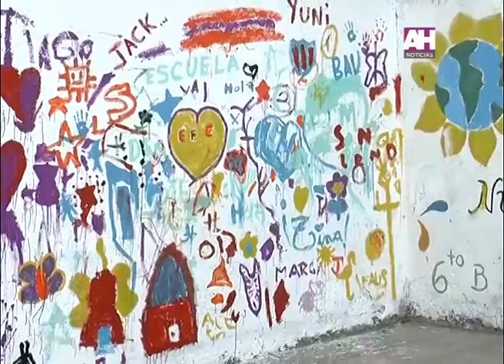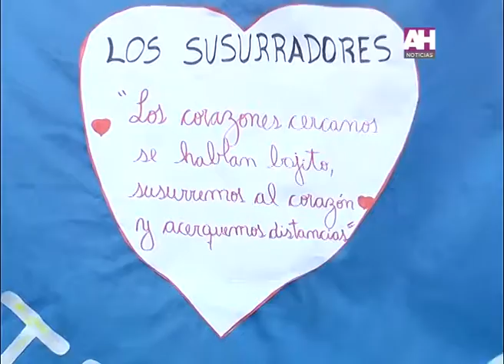DANIEL YANNETTI INSCRIPCION ESCUELA DE ESTETICA